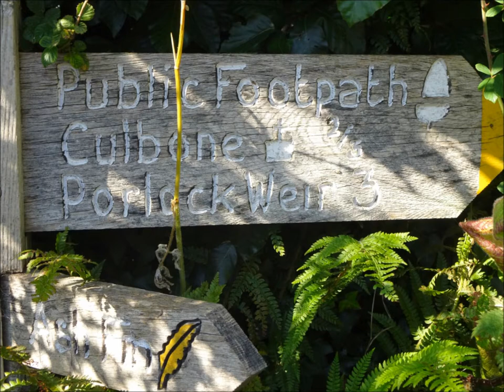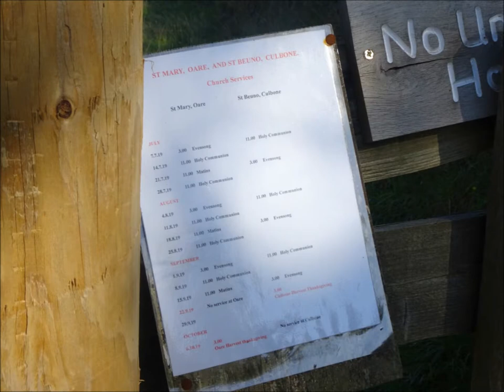Porlock Visit, Day 3, Video 20,'Magnificent Scenery Along the Alternative Path to Silcombe & Culbone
Still a long way to hike back to Porlock but Bossington Hill is getting closer now and I leave the combes and hills behind now that I enjoyed earlier in the day especially the lower coastal path and the wood, streams, waterfalls and great scenery---Now the landscape has become very rural with a patchwork of fields and many sheep--I pass through Silcombe Farm without even waking up the  dogs dozing in the barns in the late Summer heat. The farm which  offers B& B to people is a fine  building and I wave to the old farmer  siting in his garden as I walk past--The scenery from  this walk along the Bridle paths  has been amazing --so beautiful, so peaceful...More to come folks x